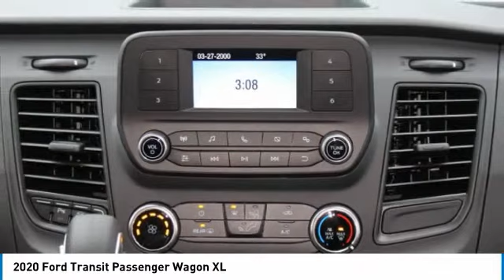2020 Ford Transit Passenger Wagon 2000743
2020 FORD TRANSIT PASSENGER WAGON Spokane, WA
Stock# 2000743

Wendle Motors
9000 North Division Street

This 2020 Ford Transit Passenger Wagon XL will sell fast! This Transit Passenger Wagon has many valuable options! Bluetooth Connectivity. -Security System -Keyless Entry -Automatic Transmission On top of that, it has many safety features! Save money at the pump, knowing this Ford Transit Passenger Wagon gets 19.0/14.0 MPG! We are located at 9000 North Division Street, Spokane, WA 99218.